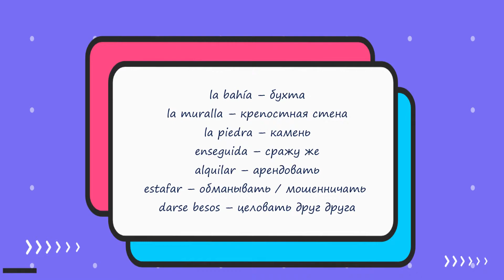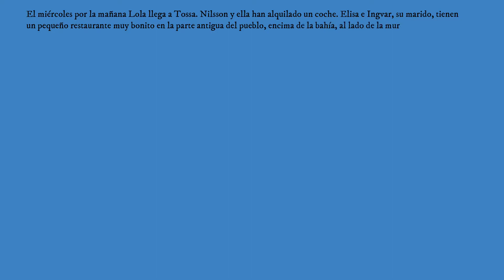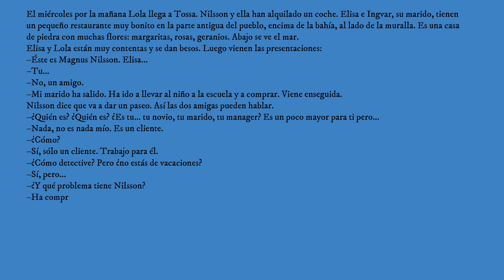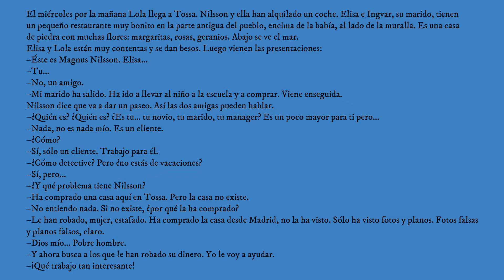#14 Читаем на испанском | Lola Lago “Vacaciones al sol” | Глава 10 ❤️💛❤️ Часть 1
⚡️Школа иностранных языков SLang School ⚡️

¡¡¡Buenos días!!!
🌺 Señoras y señores 🤩

Меня зовут Лариса, я кандидат филологических наук (специальность – Романские языки: испанский). Мы уже обсудили, какие именно иностранные книги читать. А сейчас я покажу, как именно читать, чтобы получить максимум пользы для усвоения языка. 💯

📑 Стратегия детального изучающего чтения.
📑 Подробный алгоритм чтения, первый год обучения, уровень А-1.
📑 Наш языковой материал – адаптированная аудиокнига на испанском языке «Vacaciones al sol» из серии «Детектив Лола Лаго».

📚 Перед тем, как начать, вы уже должны владеть элементарными знаниями грамматики, так как не зная исходной формы слова, вы просто не найдёте в словаре нужное вам значение. Вы должны иметь понятие о роде и числе существительного и прилагательного, знать, что такое инфинитив, уметь спрягать глаголы в настоящем и прошлом времени и разбираться в местоимениях.

И текст главы:

Capítulo 10.

El miércoles por la mañana Lola llega a Tossa. Nilsson y ella han alquilado un coche. Elisa e Ingvar, su marido, tienen un pequeño restaurante muy bonito en la parte antigua del pueblo, encima de la bahía, al lado de la muralla. Es una casa de piedra con muchas flores: margaritas, rosas, geranios. Abajo se ve el mar. Elisa y Lola están muy contentas y se dan besos. Luego vienen las presentaciones:
- Éste es Magnus Nilsson.
- Elisa...
- Tu...
- No, un amigo.
- Mi marido ha salido. Ha ido a llevar al niño a la escuela y a comprar. Viene enseguida.
Nilsson dice que va a dar un paseo. Así las dos amigas pueden hablar.
- ¿Quién es? ¿Quién es? ¿Es tu... tu novio, tu marido, tu manager? Es un poco mayor para ti pero.
- Nada, no es nada mío. Es un cliente.
- ¿Cómo?
- Sí, sólo un cliente. Trabajo para él.
- ¿Cómo detective? Pero ¿no estás de vacaciones?
- Sí, pero...
- ¿Y qué problema tiene Nilsson?
- Ha comprado una casa aquí en Tossa. Pero la casa no existe.
- No entiendo nada. Si no existe, ¿por qué la ha comprado?
- Le han robado, mujer, estafado. Ha comprado la casa desde Madrid, no la ha visto. Sólo ha visto fotos y planos. Fotos falsas y planos falsos, claro.
- Dios mío... Pobre hombre.
- Y ahora busca a los que le han robado su dinero. Yo le voy a ayudar.
- ¡Qué trabajo tan interesante!

la bahía – бухта
la muralla – крепостная стена
la piedra – камень
enseguida – сражу же
alquilar – арендовать
estafar – обманывать, мошенничать
darse besos – целовать друг друга

Буду рада вас видеть на моих занятиях:
✔️ испанский           ✔️ итальянский
✔️ португальский   ✔️ английский
✔️ русский для иностранцев